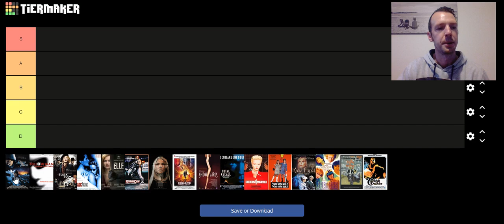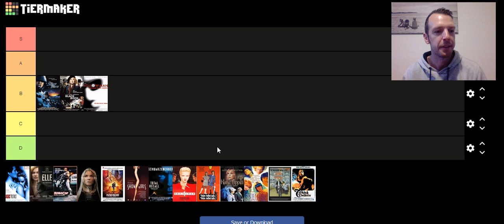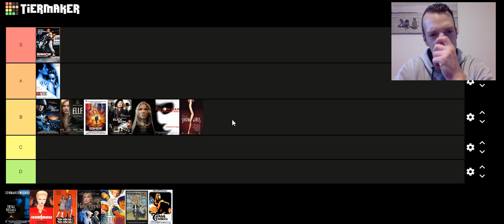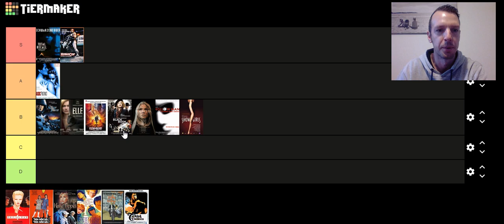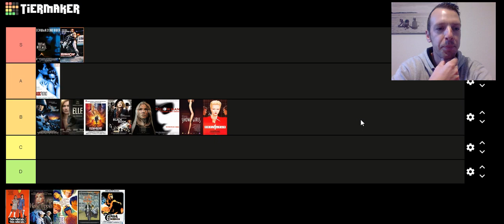Paul Verhoeven Tier List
Paul Verhoeven's films ranked on a tier list